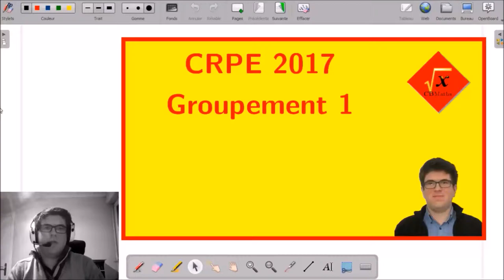II-2 - Un programme de calcul | CRPE 2017 Grp 1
___________ TIMECODE ___________
00:10 Enoncé
RESOLUTION
00:33 Question 1
00:55 Question 2
01:18 Question 3